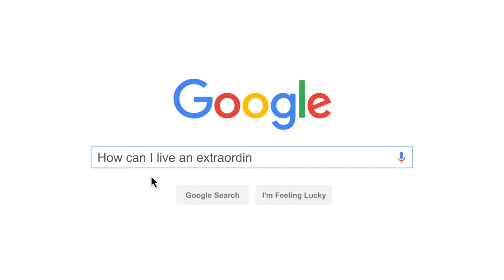The Stream of Your Desires (Power of Your Emotions)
In this video, I discuss with you the stream of your desire and how your vibrational frequency of thought affect how fast you reach your goals. The real question is, are your thoughts taking you upstream or downstream?

∞ PURCHASE THE POWER OF EMOTIONS ∞

► Camera -- Canon Rebel T6i
► Microphone -- Rode Mic Pro
► Handheld Tripod -- JOBY GorillaPod 5k Kit
► Standstill Tripod -- Manfrotto 3-Way Head
► Laptop - MacBook Pro
► Editing Software - Final Cut Pro X
► Ring Light -- Neewer Dimmable

∞ HOW TO YOUTUBE BETTER? ∞